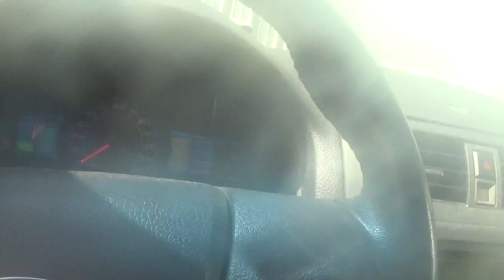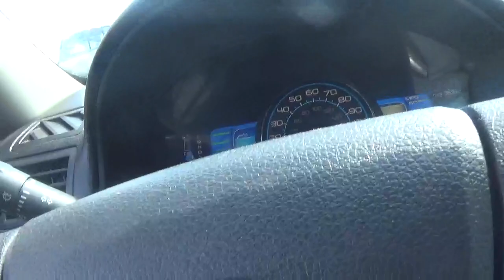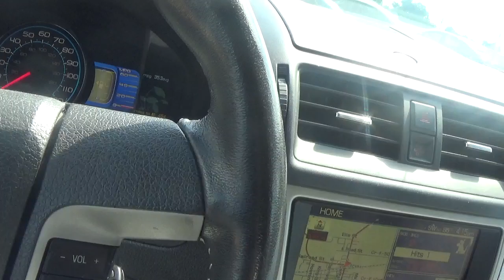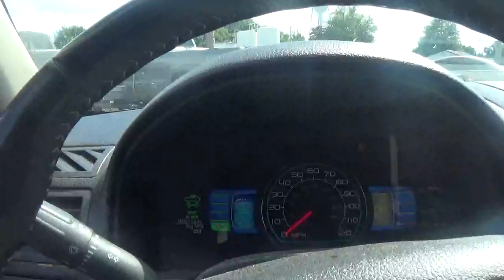i am going to get the mail saturday